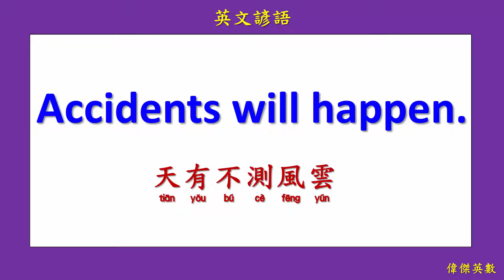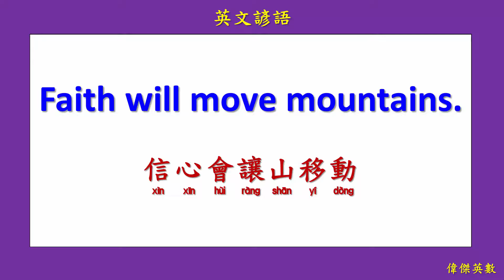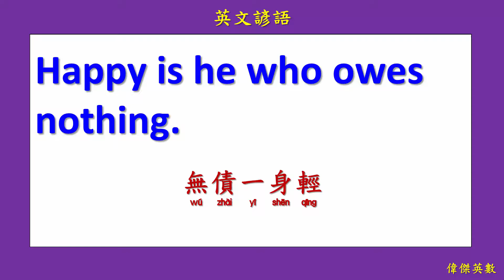英文諺語 09 (English Proverbs 09)